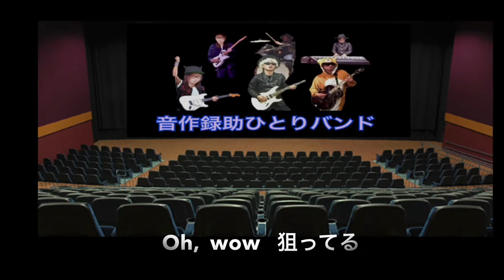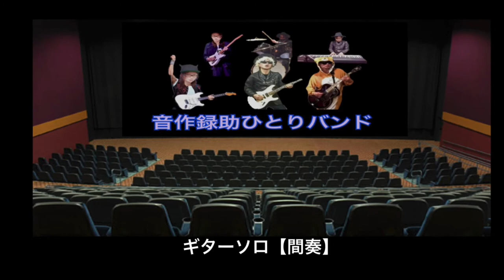【音薬～onyaku】PASSHION BREAKES（オリジナル曲）音作録助ひとりバンド HQ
【音薬～onyaku】
曲名：（オリジナル曲）
　PASSHION  BREAKES

医学的な根拠はありません。

作詞・作曲・演奏・うた：
（佐伯憲一）